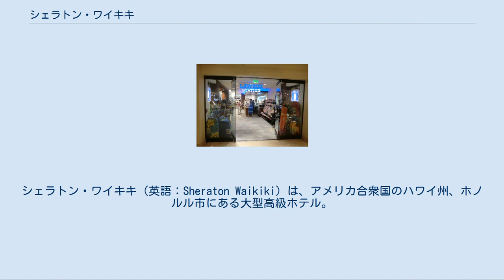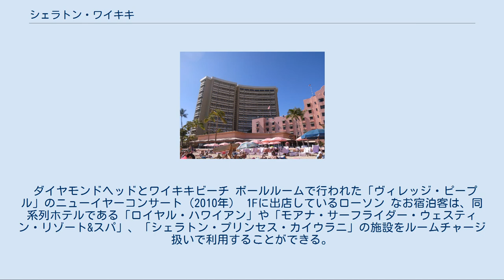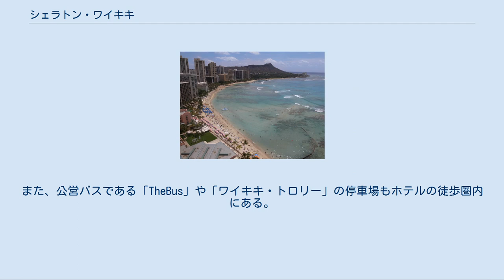シェラトン・ワイキキ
シェラトン・ワイキキ（英語：Sheraton Waikiki）は、アメリカ合衆国のハワイ州、ホノルル市にある大型高級ホテル。
国際興業グループが所有し、スターウッド・ホテル&リゾートが運営する。
 オアフ島の中心地であるホノルルのワイキキビーチに面した敷地に建設され、1971年に開業した。
ホノルル市内で初の1,000室を越える大型ホテルとなった。
なお現在でもホノルルだけでなく、ハワイ州最大級のホテルの1つである。
近年では2004年と2009年にホテル設備の大規模なリニューアルを行い、客室内やロビーなどの設備を充実させた。
 ワイキキビーチの中心地のビーチの目の前にあり、ホテル内のプールエリアより水着のままビーチに出ることができる（ホテル建物内では上着着用の規則あり）他、ワイキキで唯一のウォータースライダーつきプールがある。
 またビーチの目の前にあるため、オーシャンフロントの客室からはワイキキビーチを目前に見ることが出来る。
また、部屋の向きによってはダイアモンド・ヘッドの景色を目前に見ることができる眺望の良さを誇る。
なお、全ての客室にラナイ（ベランダ）が付いている。
 シェラトン・ワイキキ（ワイキキビーチより） ビーチの目の前にあると同時に、ワイキキエリアにおける目抜き通りであるカラカウア大通りのほぼ真ん中に位置し、「ロイヤル・ハワイアン・センター」に隣接している上、徒歩圏内に多くのレストランやバー、ブティックやDFSなどのショッピングモールが林立するため、グルメやショッピングにおける利便性も高い。
 なお、年末にはプール&ビーチサイドで年越しパーティーが行われることで知られ、同時にボールルームで行われるコンサート（2009年はヴィレッジ・ピープルとアシャンティのコンサートが行われた）と併せ、その規模はホノルルでも有数のものとなることで知られている。
 宿泊客の多くが日本人観光客であり、日本人向けのサービスが充実している。
日本語が出来るスタッフを常駐させているほか、ほぼ全ての掲示、注意書きなどは日本語と英語の併記となっている。
さらに和食レストランや日本語新聞の提供を行っている。
 ダイヤモンドヘッドとワイキキビーチ ボールルームで行われた「ヴィレッジ・ピープル」のニューイヤーコンサート（2010年） 1Fに出店しているローソン なお宿泊客は、同系列ホテルである「ロイヤル・ハワイアン」や「モアナ・サーフライダー・ウェスティン・リゾート&スパ」、「シェラトン・プリンセス・カイウラニ」の施設をルームチャージ扱いで利用することができる。
 ホノルル国際空港からは州間高速道路H-1号線のExit 23経由で30分程度でアクセスが可能である。
なお、ホテルのシャトルバスやハイヤー（有料）も用意されている。
また、公営バスである「TheBus」や「ワイキキ・トロリー」の停車場もホテルの徒歩圏内にある。